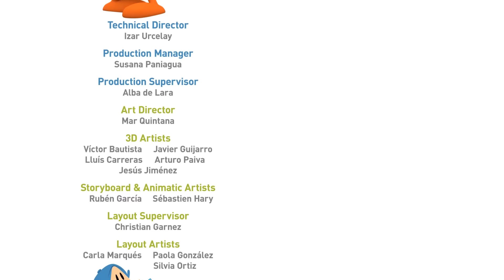☃ POCOYÓ en ESPAÑOL -El árbol de Navidad [4x02] | CARICATURAS y DIBUJOS ANIMADOS para niños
Episodio 2  de la cuarta temporada  (S04E2): La Navidad ha llegado y Pato quiere un árbol de Navidad decorado. Es incapaz de cortar un abeto inocente, pero entre todos, con un poco de ingenio y mucho trabajo en equipo, consiguen dar con el árbol perfecto. ¡Feliz Navidad!